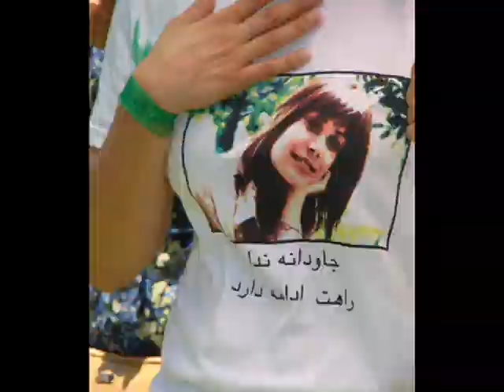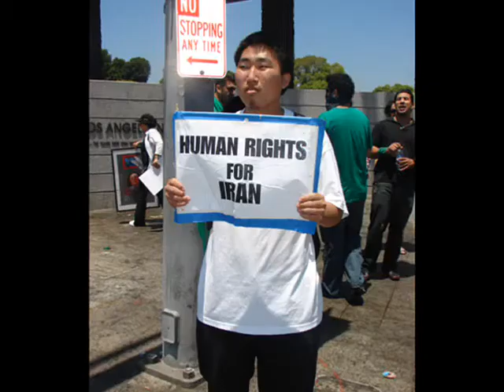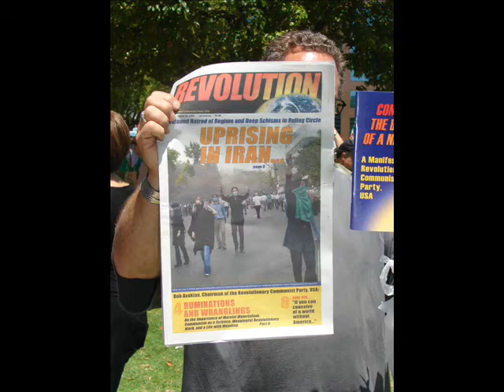tazahorat westwood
Tazahorate Iraniane Los Angeles